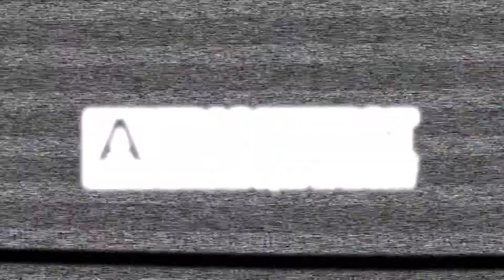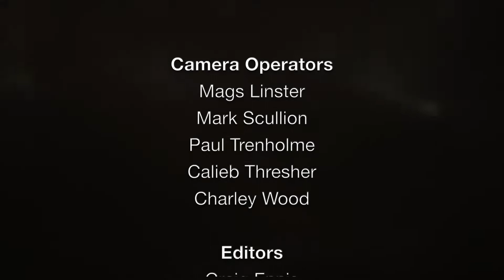HARPOON - FRIGHTFEST 2019 RED CARPET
Director Rob Grant brings us his tense new thriller, a gory trip with three angry friends who go sailing together with nothing but a spear gun.